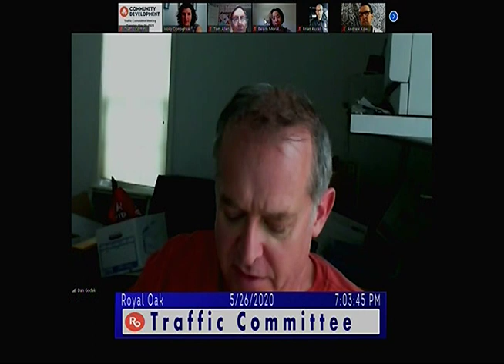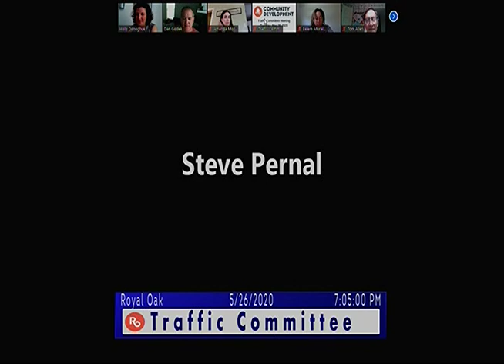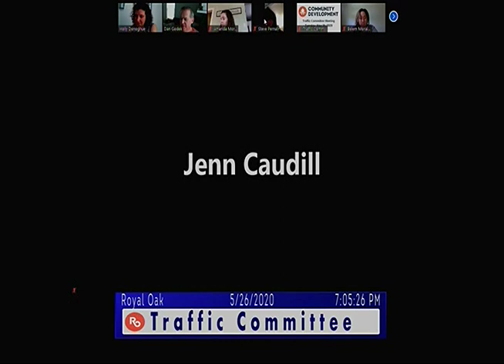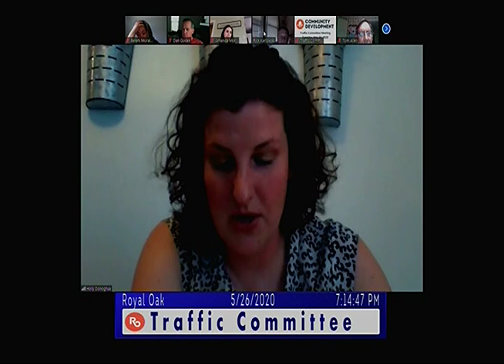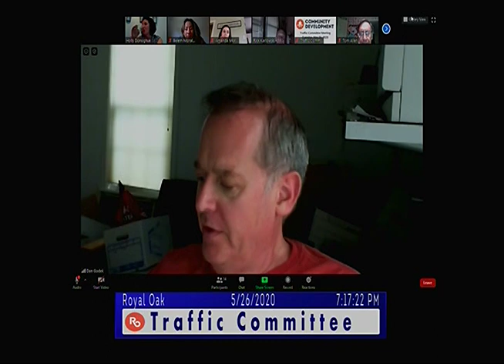Royal Oak Traffic Committee meeting of 5/26/20